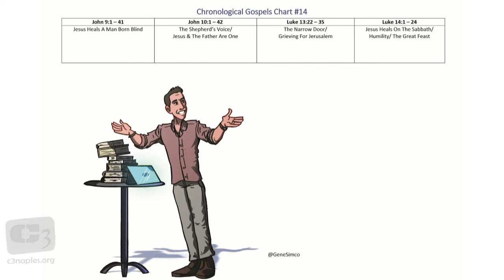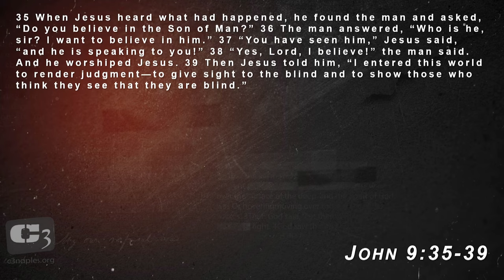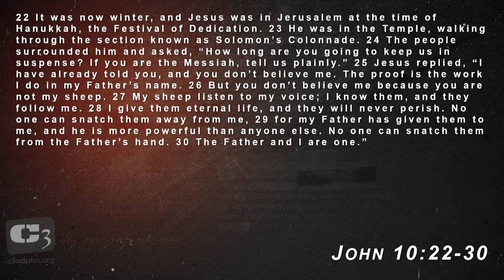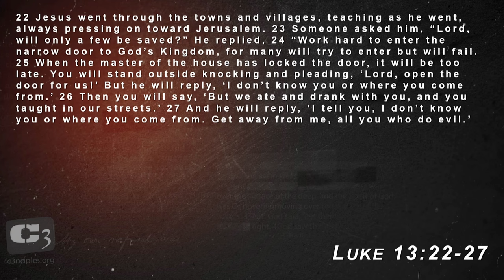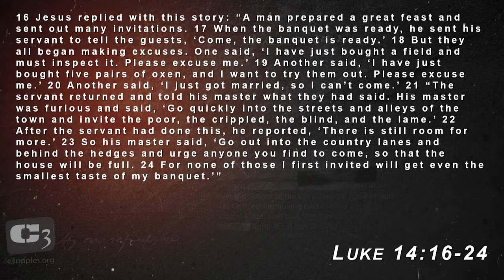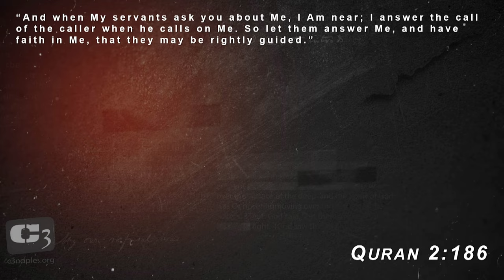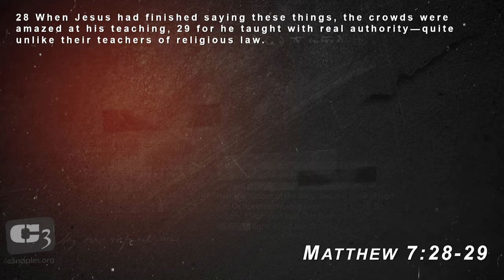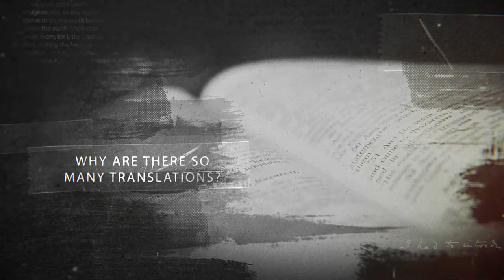Knowing Jesus' Voice - Why Christians Shouldn't Like or Watch The Chosen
Gene Simco explains the problems with The Chosen and the subtle agenda behind the false Jesus being presented in the show.